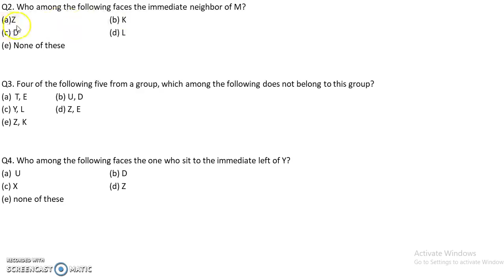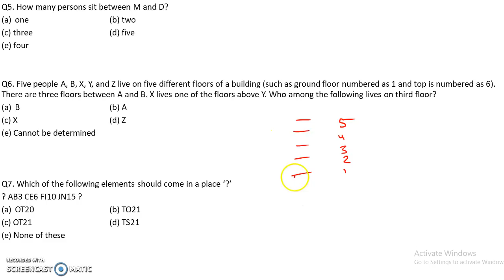SBI Clerk Prelims 2018 : Memory Based Reasoning Paper (Part-3) || Memory Based Papers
In this video we are discussing the SBI Clerk Prelims 2018 : Memory Based Reasoning Paper (Part-3) || Memory Based Papers.